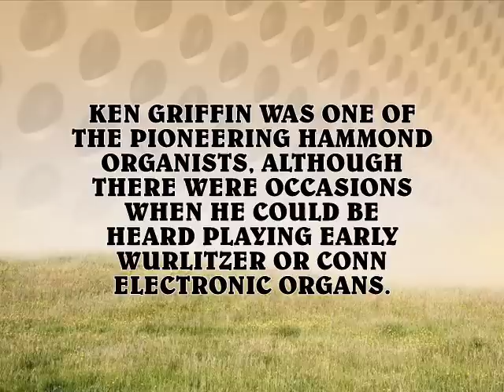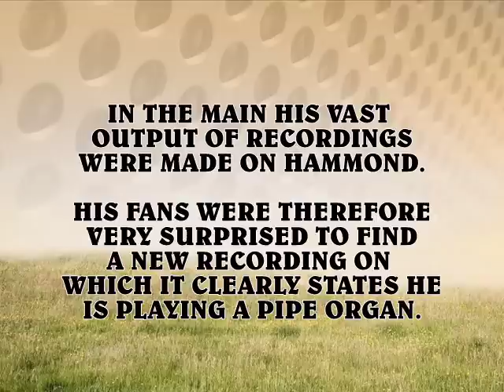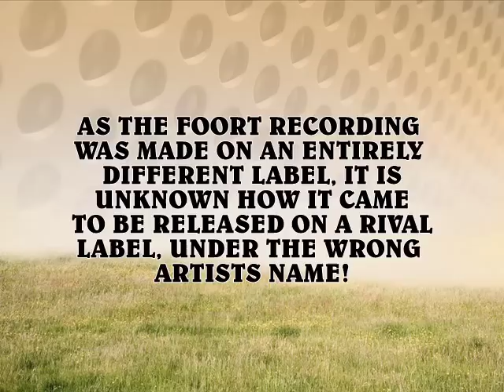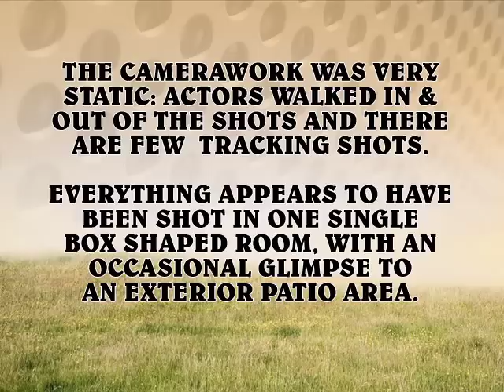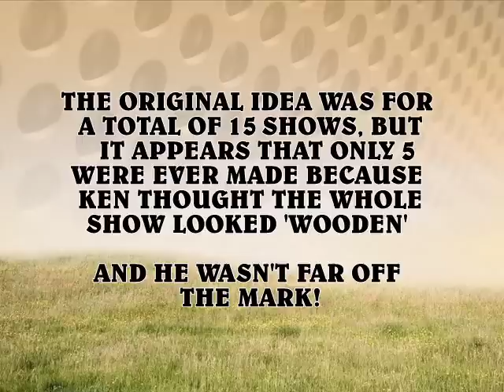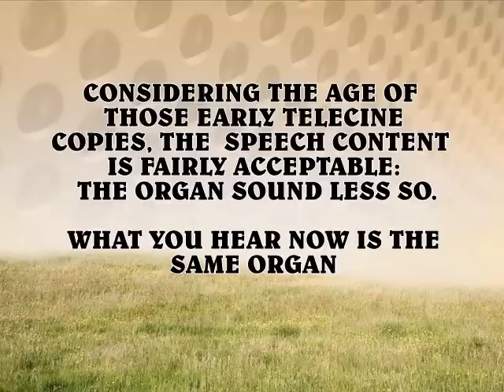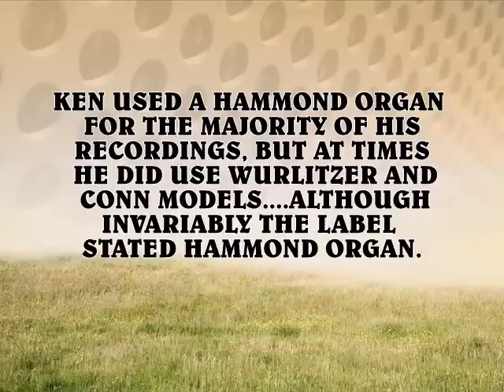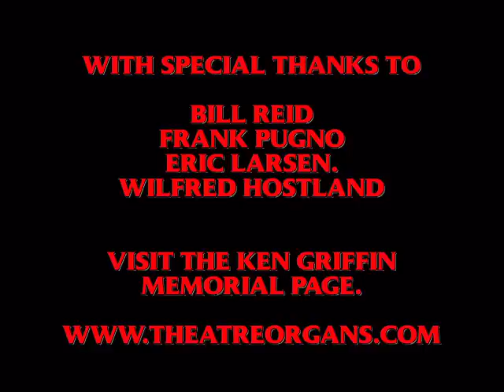Organ Celebrities 20A. KEN GRIFFIN PART 1.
In his very short lifetime KEN GRIFFIN became a prolific recording artist, and to this day his recordings, despite their somewhat simplistic style, are constant good sellers.  One of his strangest recordings is the one that indicates he's playing a theatre organ!   There are whole Web pages devoted to him, and fans from around the world remember with affection his TV shows, an extract of which is contained here.  It was impossible to cover all his contributions to the world of organ playing in one video, so for the first time in this series, there is more to be enjoyed in Part 2.